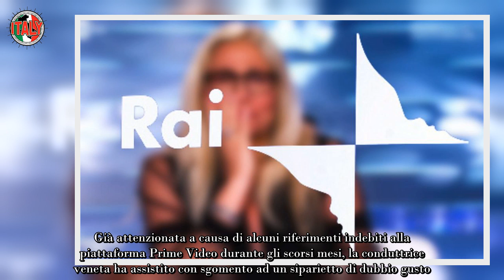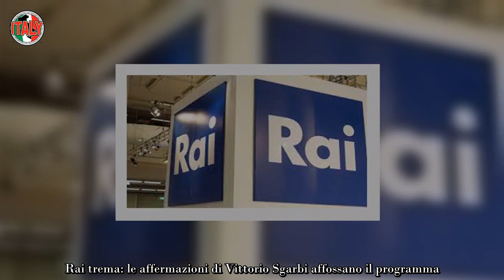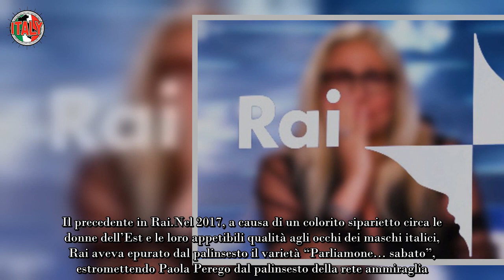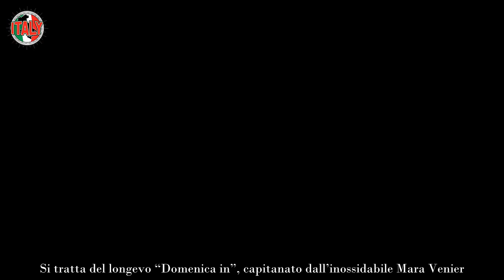Caos in Rai l’amatissimo programma chiude i battenti I fan hanno scatenato il putiferio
La pubblica emittente finisce con regolarità nel mirino del Codacons e degli spettatori paganti; dopo le accese polemiche su Sanremo 2023, e la minaccia di un’onerosa multa da parte dell’Agcom, un celebre format potrebbe chiudere i battenti.

Si tratta del longevo “Domenica in”, capitanato dall’inossidabile Mara Venier. Già attenzionata a causa di alcuni riferimenti indebiti alla piattaforma Prime Video durante gli scorsi mesi, la conduttrice veneta ha assistito con sgomento ad un siparietto di dubbio gusto.